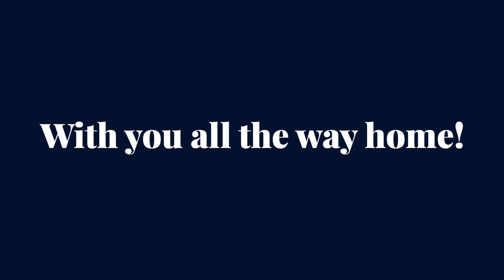Team Tina Marie Promotion Video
Finding the right agents matter when buying a home.